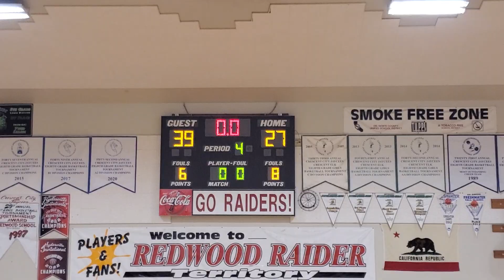Winship vs Crescent Elk pt2 2023